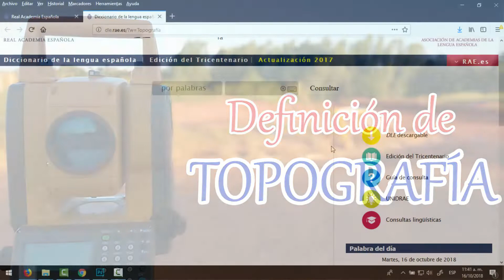TOPOGRAFÍA - Definición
¿Que es Topografía?
La topografía son todas las características físicas de un terreno en particular.

La ciencia de la Topografía es la que se encarga de recopilar datos y plasmarlos en un documento, que se denomina plano topográfico a esto se le conoce como LEVANTAMIENTO TOPOGRÁFICO. Esa información es usada por otras ramas del conocimiento como la arquitectura, geología, ingeniería civil, ingeniería de minas, entre otras, que convierten esos planos en proyectos, (Carreteras, puentes, pistas de aterrizaje, estadios, canales), que son a la vez otros planos, como por ejemplo los arquitectónicos.

La topografía también se encarga de trasladar los datos de esos planos, que están en formato digital o en papel, hacia el terreno físico, demarcando los puntos necesarios con elementos como estacas, yeso, pintura o las denominadas plantillas. Demarcando de esa manera las áreas, los cimientos y los elementos necesarios para iniciar una obra a esto se le llama REPLANTEO TOPOGRÁFICO.

La topografía también se encarga de controlar el proceso de construcción hasta que la obra concluya.

Eso es la Topografía.

Referencias:
Topografía
Definición y concepto de topografía
¿que es la topografía?
Topografía básica
Teoría básica de la topografía
Que hace la topografía
Orientación vocacional topografía